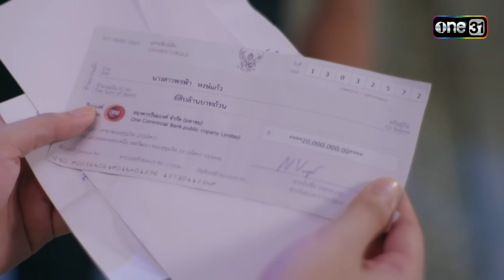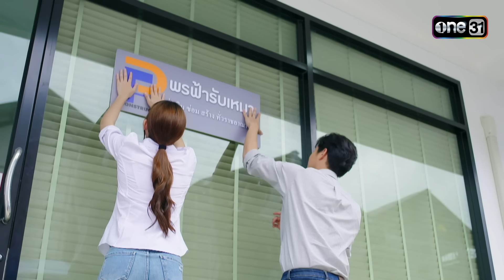ขอแต่งงานคนรัก สร้างครอบครัวไปด้วยกัน | Highlight นางฟ้ากรรมกร Ep.29 (ตอนจบ) | 30 ก.ค. 67 | one31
“นางฟ้ากรรมกร” เป็นเรื่องราวของ  พรฟ้า(เบสท์)  สาวกรรมกรสู้ชีวิต  ที่ต้องพลัดพรากจาก  ผกา(นุ้ย)  ผู้เป็นแม่  จากอุบัติเหตุตั้งแต่ยังเด็ก  แถมเธอยังต้องเลี้ยงดู  จรัญ(พล)  พ่อที่ตาใกล้บอด  พรฟ้าพยายามทำทุกวิถีทางเพื่อตามหาแม่ให้พบ  โดยหวังให้ครอบครัวได้กลับมาอยู่พร้อมหน้าพร้อมตาอีกครั้ง  ซึ่งเธอมีเพียงสร้อยคอครึ่งหัวใจเป็นเบาะแสเดียวที่มี  โดยพรฟ้ายังได้รับความช่วยเหลือจาก  อัศวิน(ทอย) เจ้าของบริษัทรับเหมาก่อสร้าง  ที่แอบชอบเธอตั้งแต่แรกเจอ

พรฟ้าจะตามหาแม่เจอหรือไม่  และเธอต้องฝ่าฝันกับอุปสรรคอะไรบ้าง?  มาร่วมลุ้น  และเป็นกำลังใจให้เธอ  ได้ในละคร  “นางฟ้ากรรมกร”

มองหากระบะประหยัดน้ำมัน ต้องไฮลักซ์ รีโว่!
เพราะมีเทคโนโลยี i-Art หัวฉีดอัจฉริยะ
ช่วยให้ใช้น้ำมันได้ประหยัด คุ้มค่า
พร้อมมาตรฐาน Euro 5 ลดมลภาวะ และดูแลสิ่งแวดล้อม